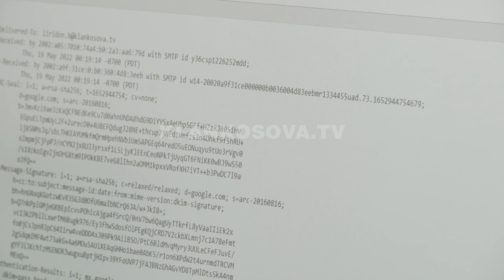Dy kërcënime nga një email, zor të dihet kush po e rrezikon shtetin - Klan Kosova